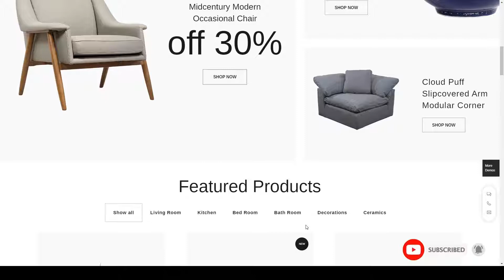Raz - Clean Minimal WooCommerce Theme builder optimized Saeko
Compatible With Facebook, Elementor, WooCommerce 3.6.x, WooCommerce 3.5.x, WooCommerce 3.4.x, WooCommerce 3.3.x, Bootstrap 3.x

 Columns 4+

 Layout Responsive

 Tags builder, ecommerce, fashion, furniture, minimal, minimalistic, modern, online store, optimized, parallax, shop, shopping, store